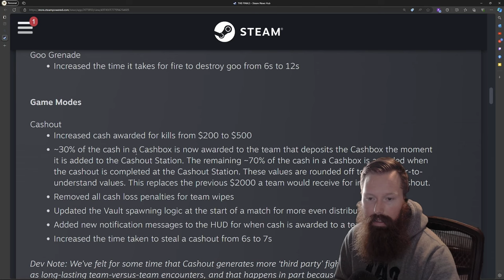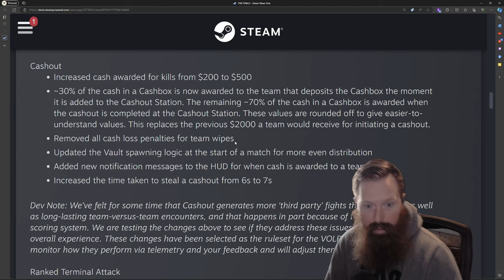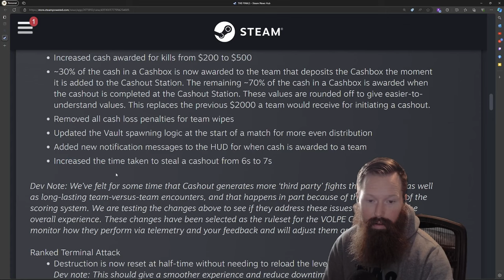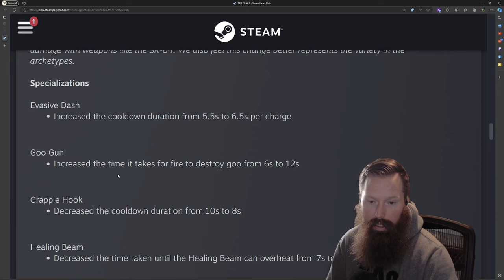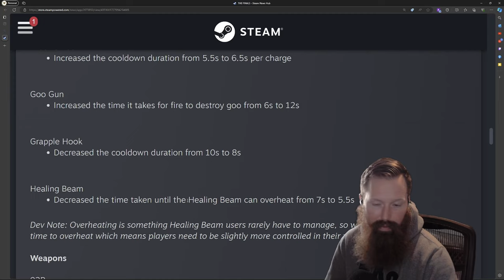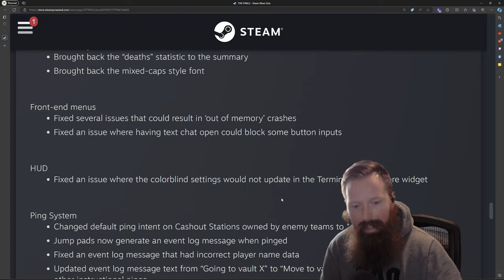The Finals 3.6 UPDATE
Small update: nothing major with some new skins!